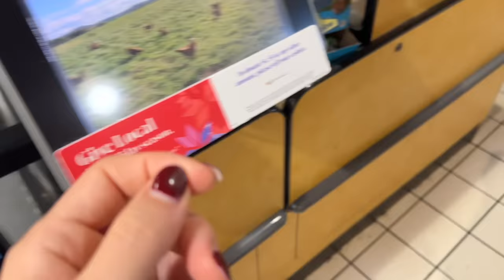Un año de padres, un año de vida | Raque Late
¡Hola a todos! Os dejo con otro vlogmas, esta vez celebrando el cumple de Noah ¡espero que lo disfruteis mucho!

Programa de edición de video: Final Cut Pro X
Cámara: Canon M6 MARK II